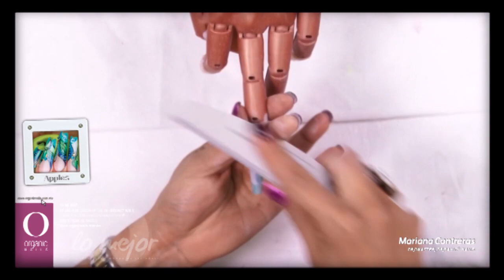16 Apples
Mariana Contreras / Promaster Organic® Nails.
Diseño publicado en Lo Mejor Magazine No.16 de Organic® Nails. Podrás encontrar la revista y el DVD con los videos paso a paso con distribuidores autorizados Organic® Nails.

Materiales

• Acrílico Crystal
• Acrílico Petal Bride Collection
• Acrílico Ultra White
• Acrílico Tunich de Sundance Collection
• Organicolor Blue, Green Apple, Turquoise, Neon Pear
• Glitter tradicional
• Nail Art Pen negro, azul y verde
• Swarovski turquesa no.10, dorado no,7 y no.5
• Protein Bond
• Synergy Wipe
• Gel Finish